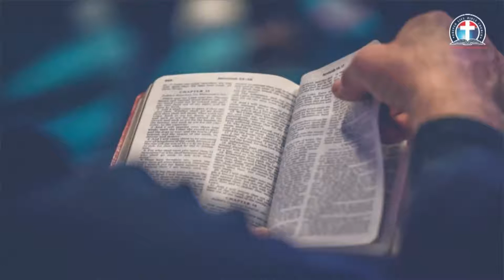GOD’S HIGHWAY TO THE BELIEVERS’ DOUBLE PORTION BY PAS W F KUMUYI SUNDAY SERVICE12 20 2020